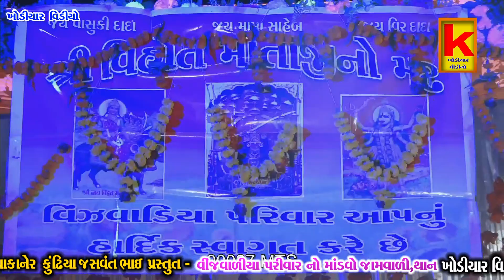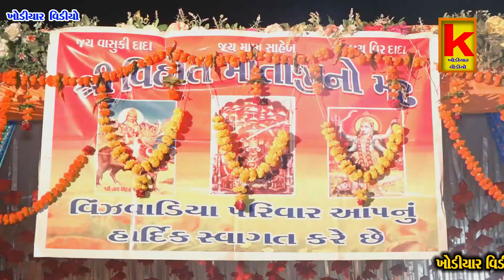vinjvaniya parivar no mandvo jamvali-guman bhai kadivar-khodiyar video wakaner